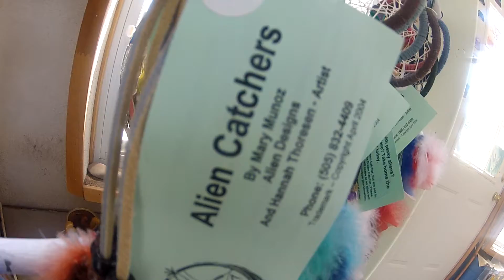Handmade alien catchers at the UFO watchtower in San Luis Valley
Handmade alien catchers at the UFO watchtower in San Luis Valley.  Our Visit to the Paranormal UFO Watchtower in Colorado.  Alien Sightings and UFO reports.